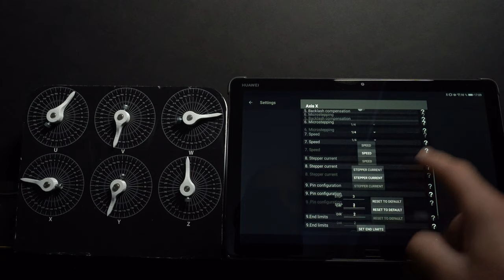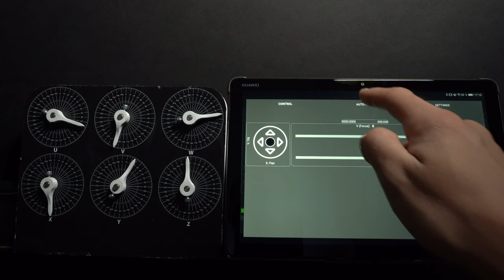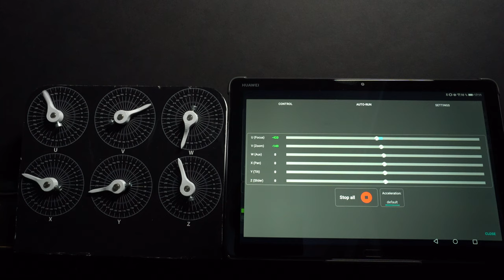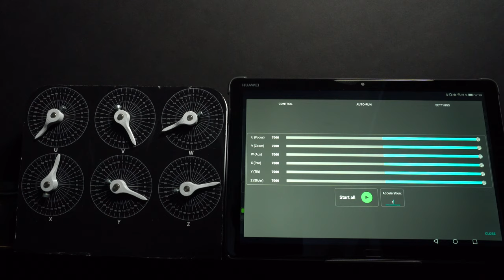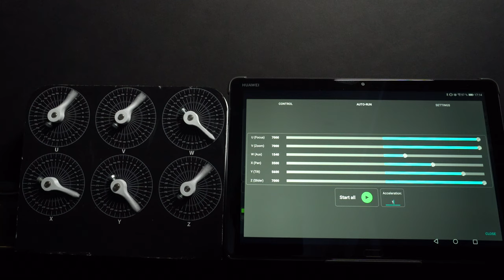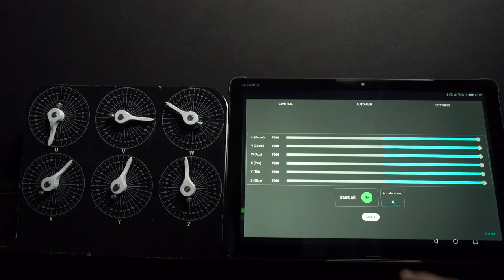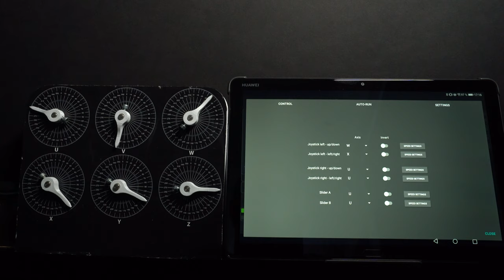PureControl: Preview of software joysticks and constant speed function